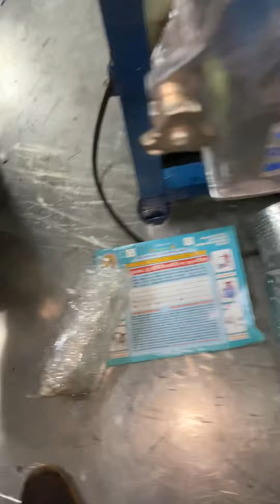5HP double chamber multipurpose aata Chakii.Factory 3 (Unit-3) #137, G.N.T. MARKET DHAR ROAD, INDORE